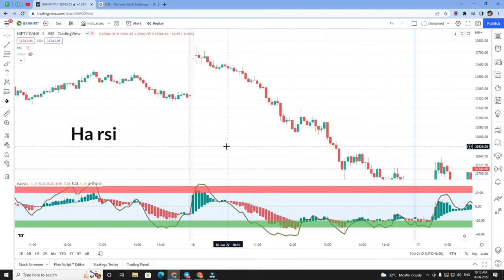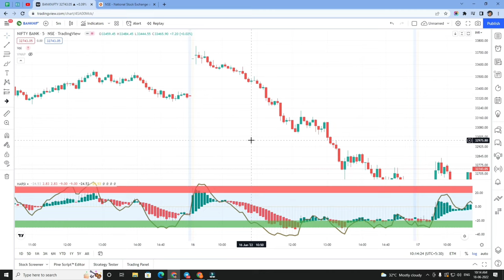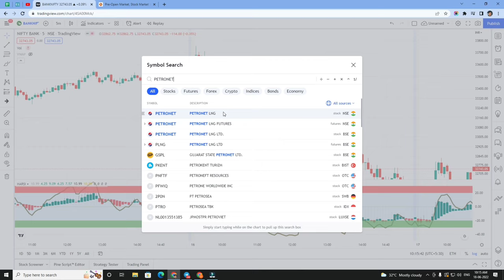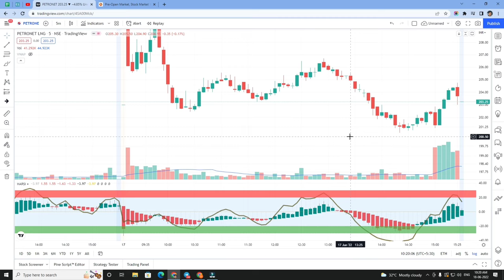Intraday Trading strategies | intraday Stock selection | Stock Setup